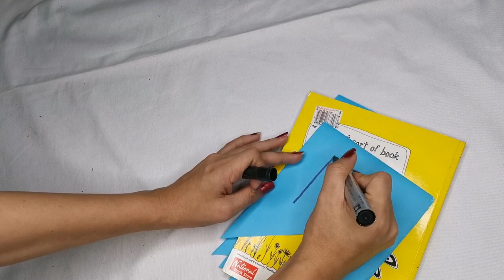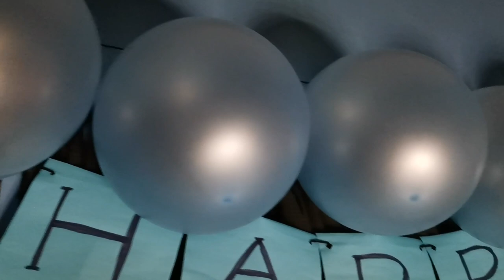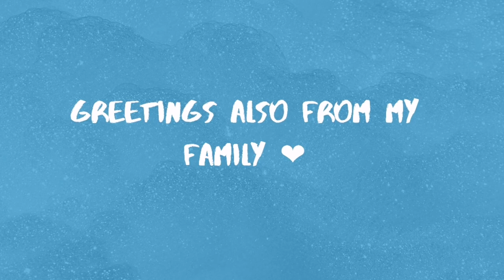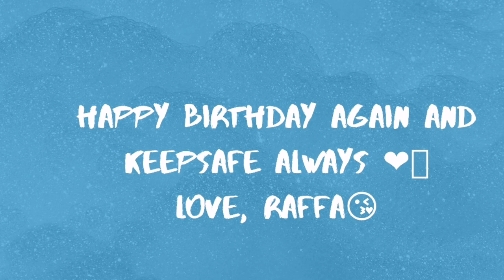DIY BIRTHDAY BACKGOUND DECOR FOR HIM ( MY SPECIAL SOMEONE ) | RALF CASULLA